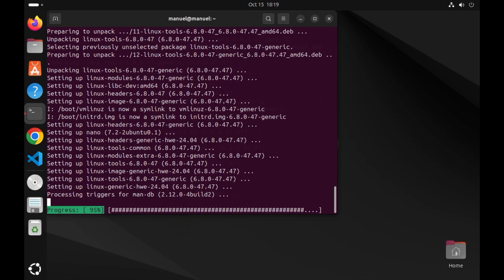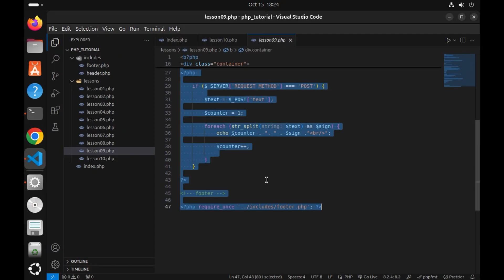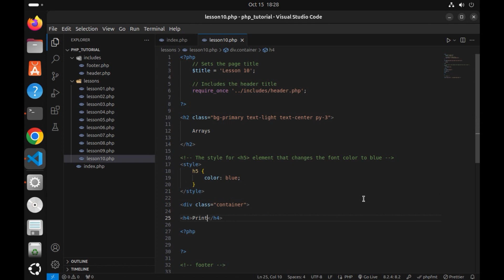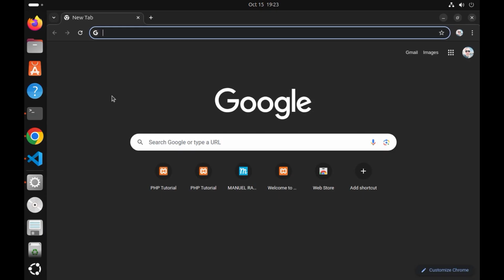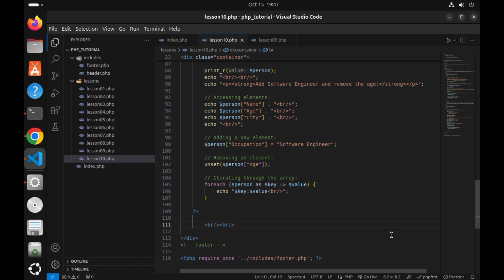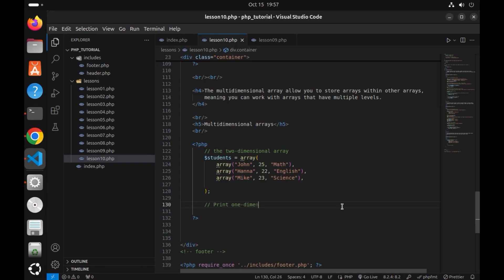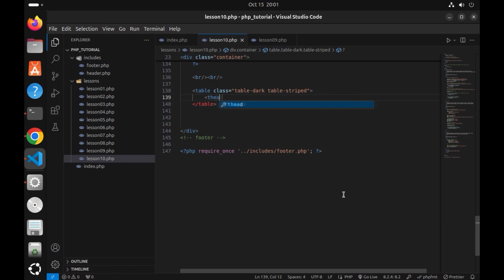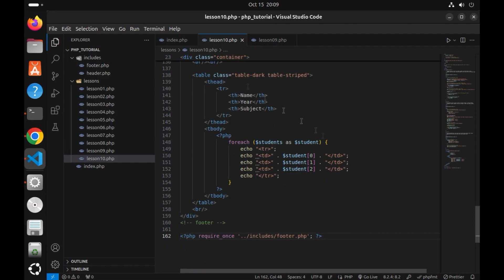PHP - 10. Learn How to Use Arrays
- Want to master PHP and become more proficient in data handling? Our latest tutorial dives deep into arrays, a fundamental data structure in PHP. Learn how to create, manipulate, and traverse arrays, including indexed and associative arrays. Discover essential PHP functions for working with arrays and understand how to apply them to real-world scenarios. Whether you're building simple applications or complex systems, a strong grasp of arrays is essential. Join us to enhance your PHP programming abilities.

Discover more about this and other topics by visiting my personal programming blog. I share my invaluable knowledge and experience to help you on your programming journey.

For a complete understanding and additional resources, please visit the following post.

Arrays in PHP Programming Language, A Comprehensive Guide for Developers